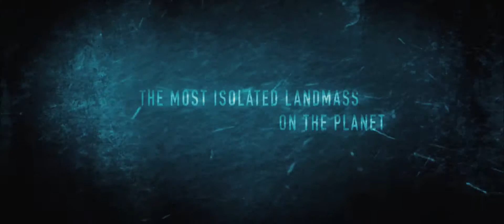Whiteout - Official® Trailer [HD]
Based on the graphic novel by Greg Rucka and Steve Lieber, published by Oni Press. Carrie Stetko, the lone U.S. Marshal assigned to Antarctica, is investigating the continent's first murder, which draws her into a shocking mystery. Now, with only three days until winter, Carrie must solve the crime before Antarctica is plunged into darkness and she is stranded with the killer.

Cast: Kate Beckinsale, Gabriel Macht, Columbus Short, Tom Skerritt, Alex O'Loughlin, Shawn Doyle

Studio: Warner Bros. Pictures
Director: Dominic Sena
Screenwriter: Jon Hoeber, Erich Hoeber, Chad Hayes, Carey W. Hayes
Genre: Action, Thriller